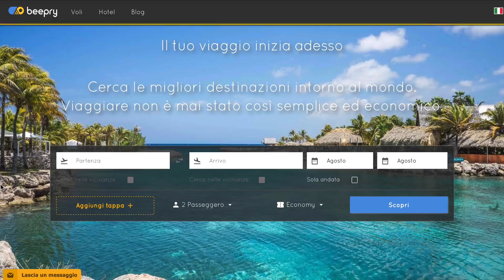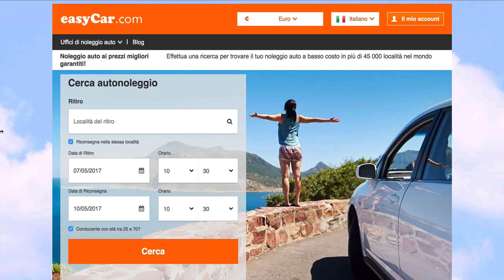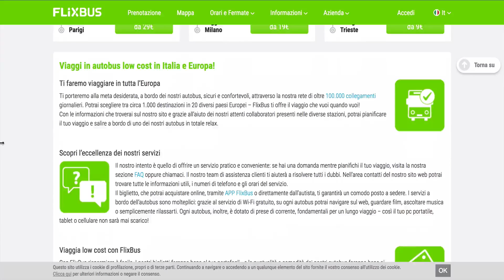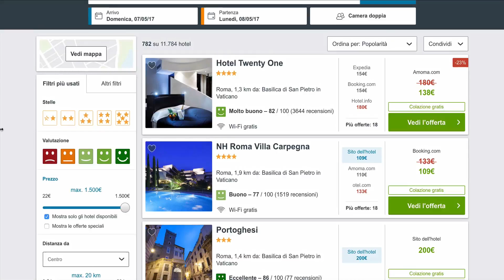5 Siti per risparmiare DAVVERO mentre organizzi un VIAGGIO: Hotel, Noleggio Auto, Treno, Bus o Voli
5 Siti per risparmiare DAVVERO mentre organizzi un VIAGGIO: Hotel, Auto a noleggio, Treno, Bus o Voli // Qualunque sia il mezzo di trasporto scelto e dovunque alloggi eccoti una serie di siti che aiutano a risparmiare soldi nell’organizzazione di una vacanza. Dalla ricerca del volo, del treno o del bus fino al noleggio auto o alla prenotazione di un hotel o di un ostello.

Vuoi che registriamo un video tutorial su qualche sito in particolare? Dillo qui sotto nei commenti e proveremo in tutti i modi ad accontentarti.